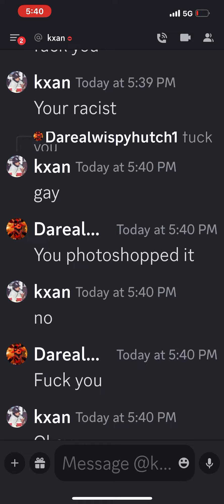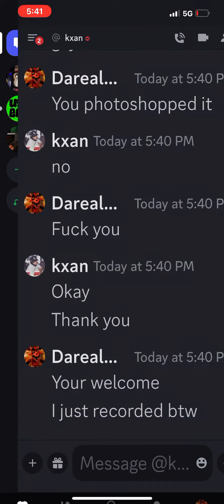Bro ( @FECvision @freddyplayz855 whoever else )